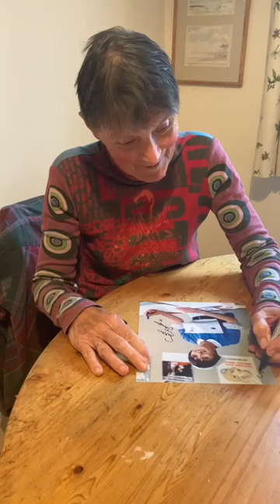Actress Susan Jameson signs for Maggie's